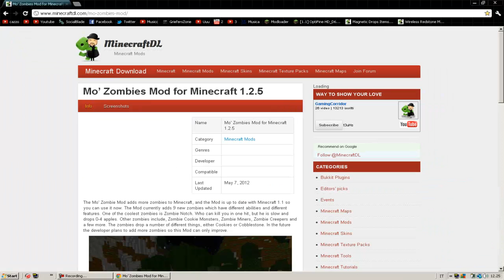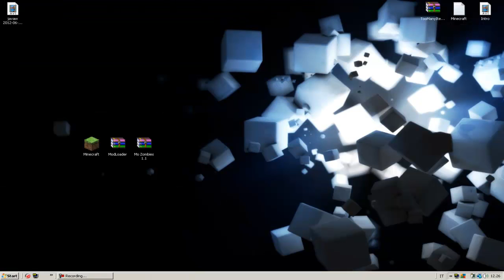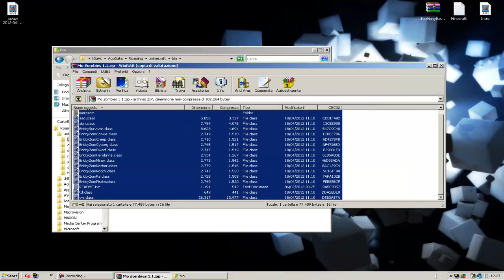Single Player Mods #94 [ITA] Mo' Zombies 1.2.5